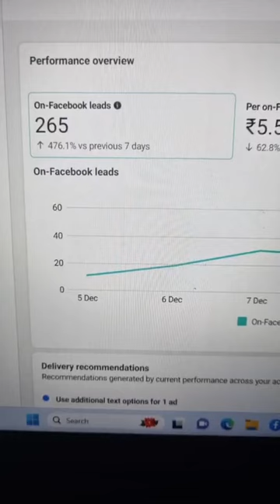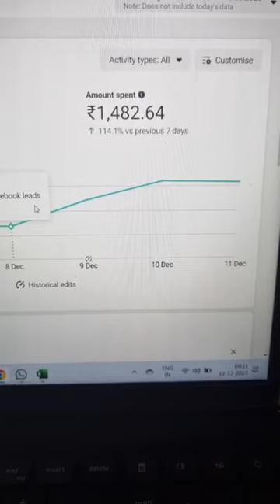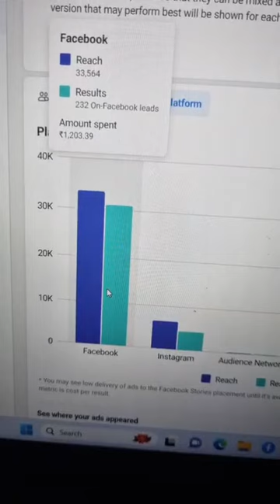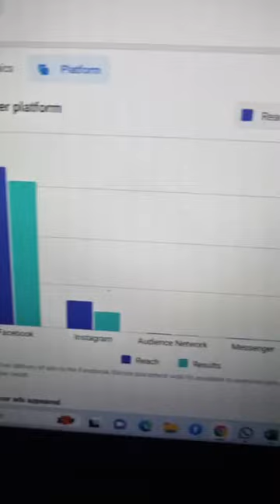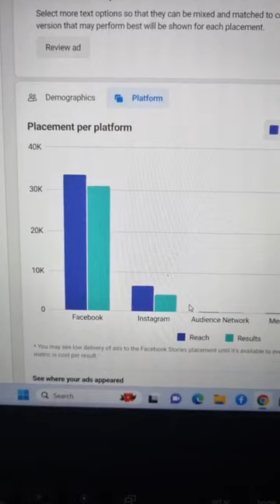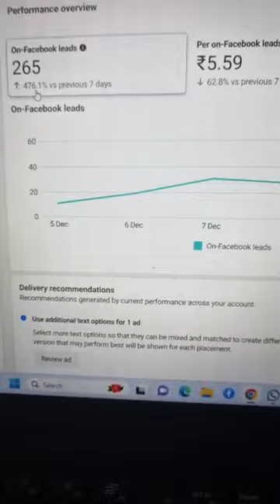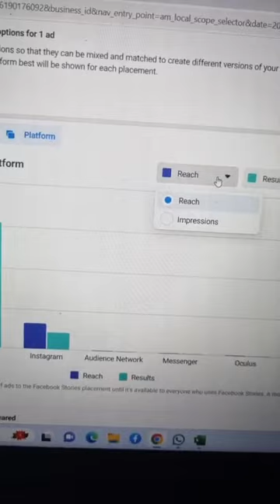Facebook meta textile industry Promotion tips | Digital Marketing In Tamil